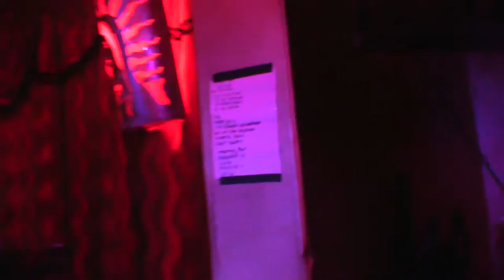POISON IDEA - ALEX'S BAR - LONG BEACH CA 12/17/2015 - "VULTURE VIDEO"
POISON IDEA - ALEX'S BAR - LONG BEACH CA  12/17/2015 -  SHOT BY VULTURE VIDEO